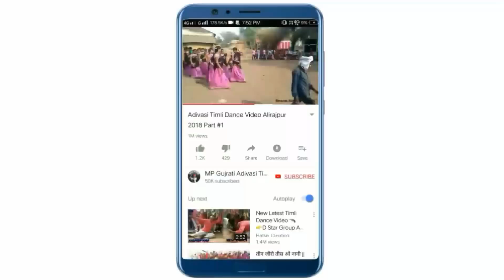कोतड़ा मा वेरी खोदेली रे पाणी भरवा आव छोरी | Sunil Bamniya | New Adivasi DJ Timli 2019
Tiger DJ Present

Title - Kotda Ma Veri Khodeli Re Pani Bharwa Aaw Chhori | New MP Adivasi DJ Timli Song 2019 | Latest DJ Timli

Singer - Sunil Bamniya

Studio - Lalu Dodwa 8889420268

Recording - Maa Gangeshwari Recording Studio Silota Alirajpur MP